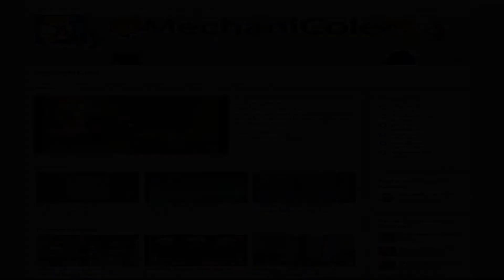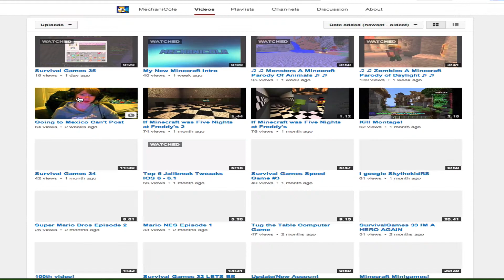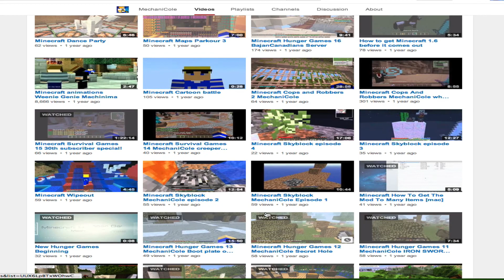250 Subs + 20000 Veiws!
OMG THANK YOU SO MUCH! MORE VIDEOS COMING SOON
SORRY FOR CAPS XD